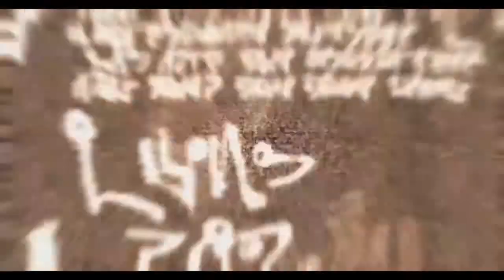Dead Space Прохождение на "Тяжёлый" серия 3(Глава 2 - Интенсивная терапия ч.1)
Уровень сложности - Тяжёлый. Глава 2 - Интенсивная терапия ч.1